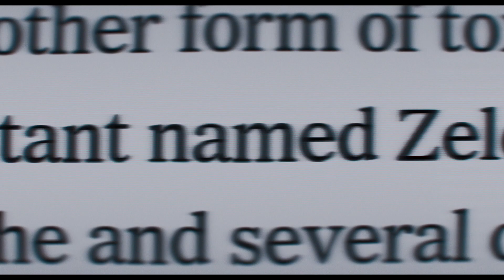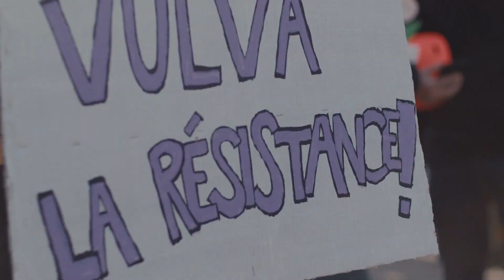SHE SAID | THE IMPACT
They stopped at nothing to uncover the truth. See SheSaid only in CINEMAS TODAY.